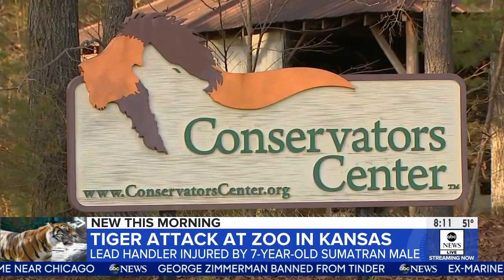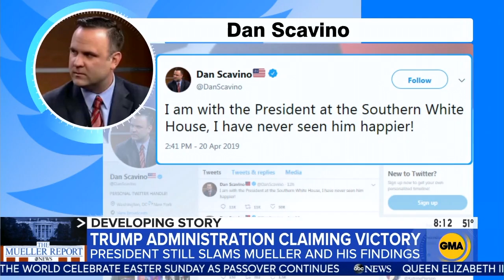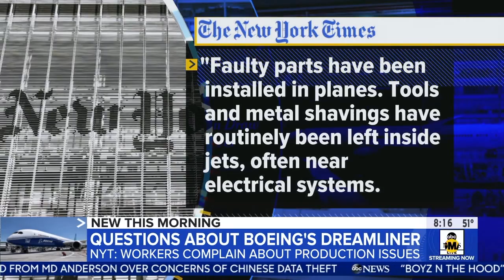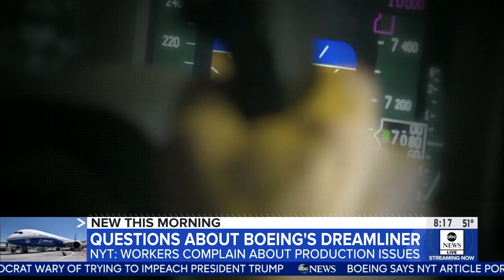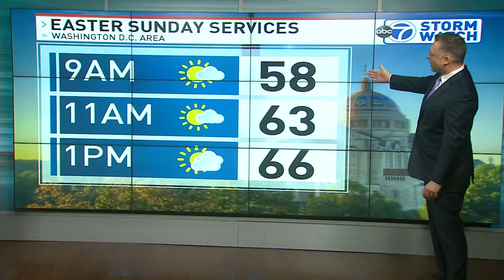WJLA Sunday morning news 20190421 0800